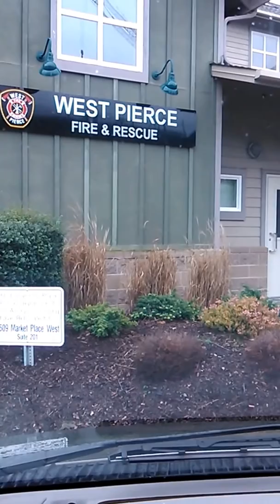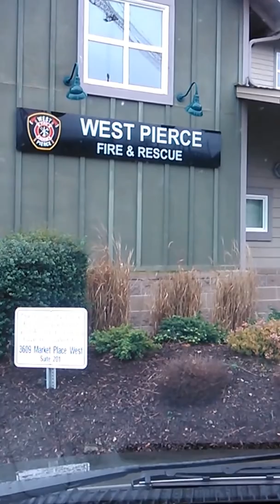Jan 27 - Salina's fun day